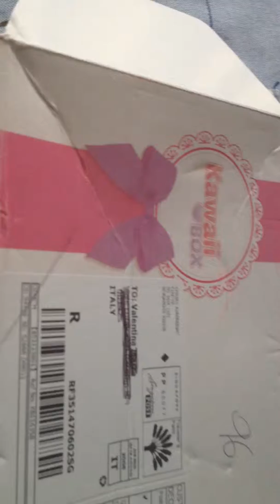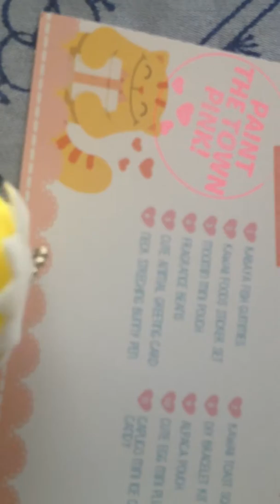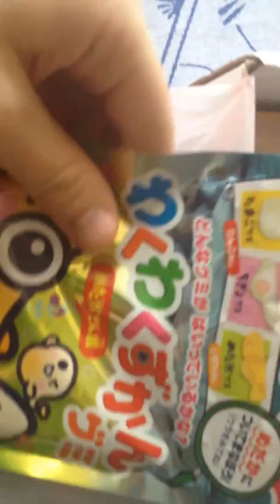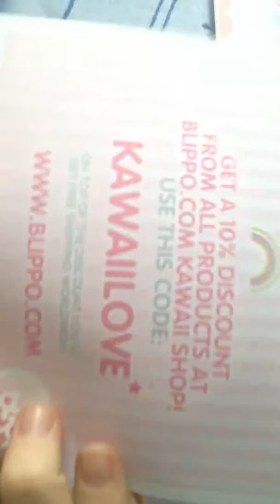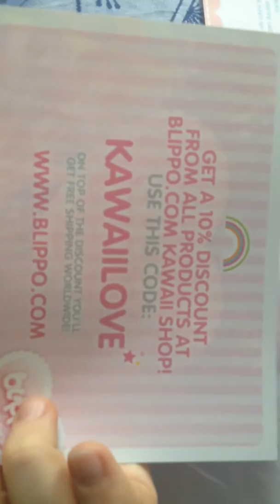Unboxing Kawaii box di Settembre ~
ci ha messo tanto ad arrivare ma alla fine oggi ce l'ha fatta!
Sempre video da cellulare perdonatemi ma spero vi piaccia e mettere qualche like ^^